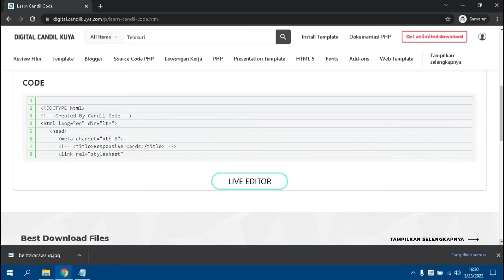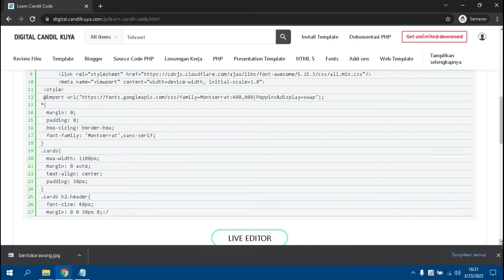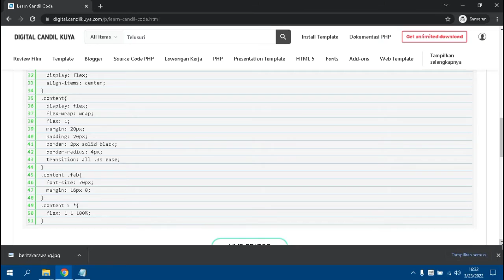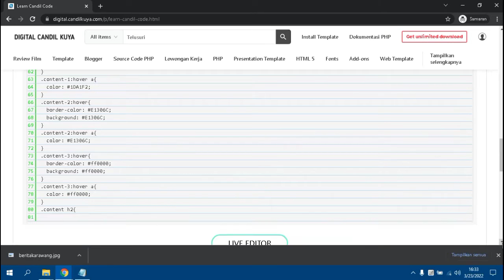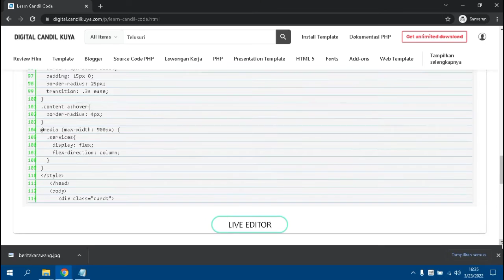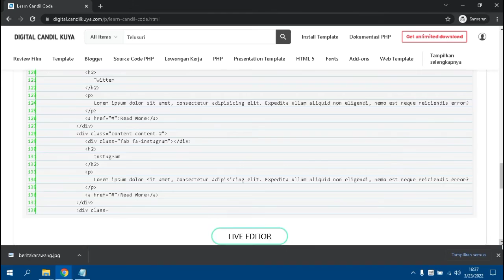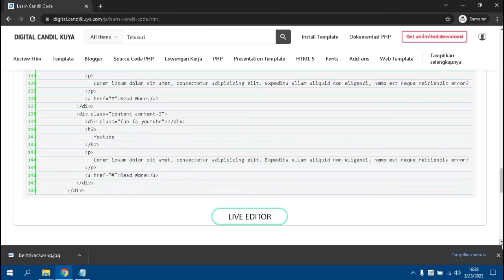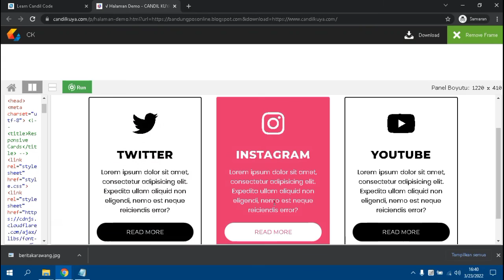Responsive Cards Design Pure CSS With Hover Effect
Source code aplikasi yang dibagikan sangat cocok untuk anda yang sedang mencari referensi pembelajaran video tutorial belajar programmer pemula.

👉 PENTING ! Panduan Download Khusus pengunjung baru silahkan simak